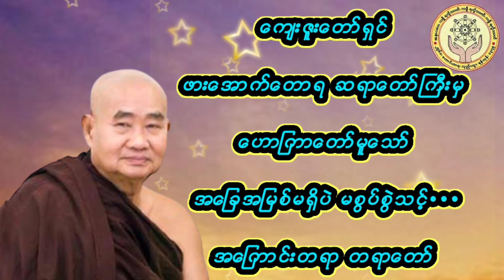Pa Auk Sayadaw ဆရာေတာ္ႀကီးမွေဟာျကာေတာ္မူေသာ္အေျခအျမစ္မ႐ွိပဲ မစြပ္စြဲသင့္အေျကာင္း တရာေတာ္{3}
Buddha Dhamma Sangha